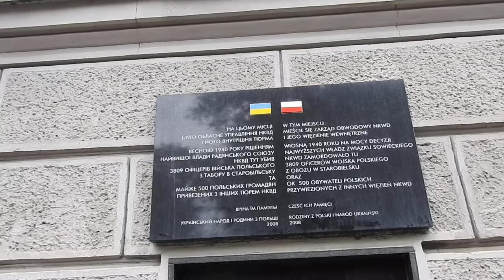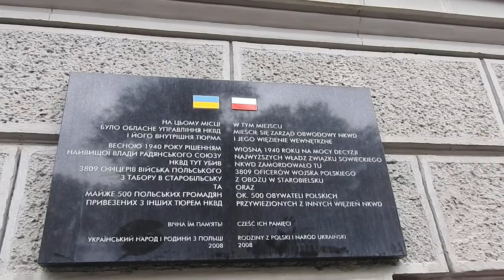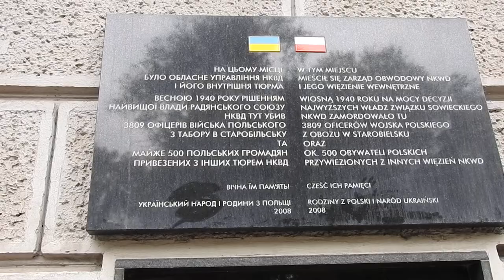Расстрел поляков в 1940 в Харькове , памятная табличка 14 августа 2018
Памятная табличка в Харькове на улице Чернышевского на месте казни более трёх тысяч поляков в 1940 году.
Харьков 14 августа 2018,